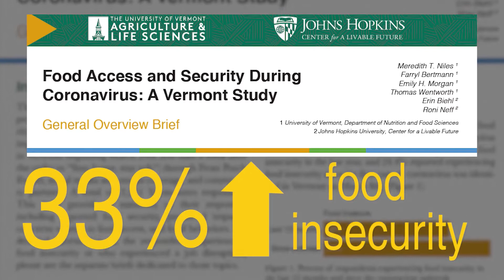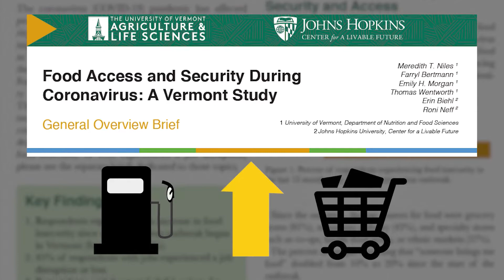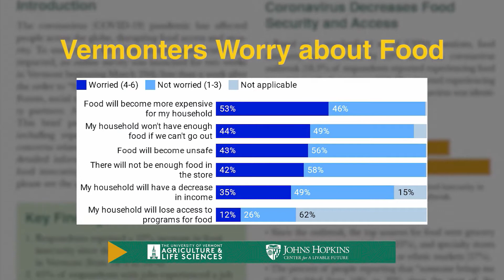09/27/22 Understanding Food Insecurity & Hunger in Vermont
A recent study conducted by @uvmcals prior to the pandemic gauged the opinions of Vermonters regarding food access, insecurity and hunger. These issues have only become more acute in recent months. Leaders of the Vermont Foodbank talk about the study and what it means for charitable organizations like the Foodbank going forward. @VermontFoodbankVT